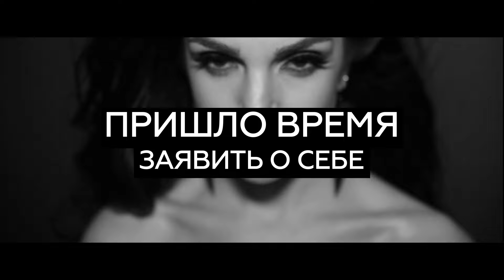Реалити-шоу BEST MODEL с Анной Захур. Кастинг №3.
Это твой шанс стать моделью №1.